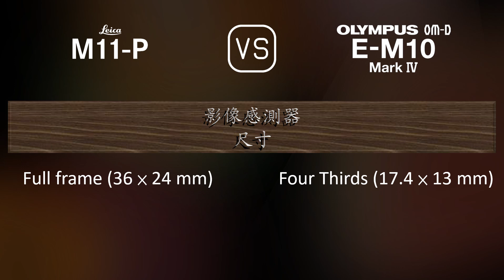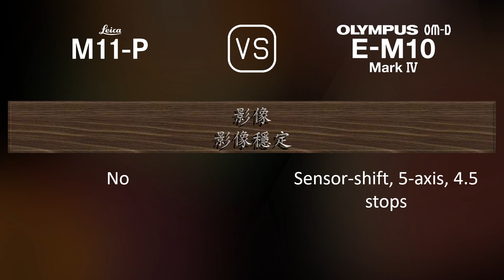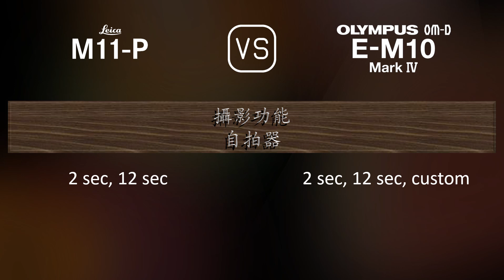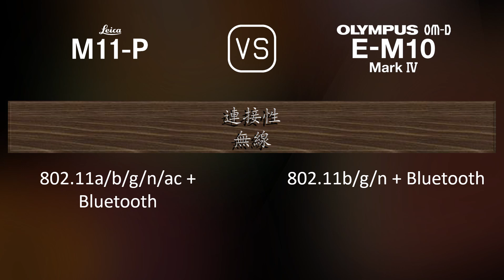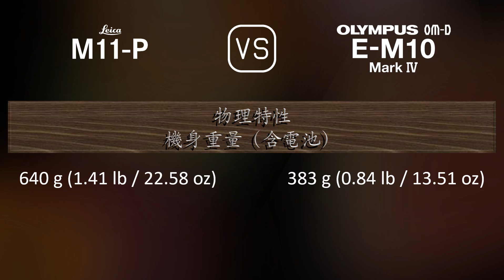Leica M11-P 與 Olympus OM-D E-M10 Mark IV 的規格比較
本片是 Leica M11-P 與 Olympus OM-D E-M10 Mark IV 的功能概述和規格比較 (comparison of specifications)，希望對您有所啟發。感謝您的支持。

00:25 推出
00:33 機身
00:40 影像感測器
01:01 影像
01:16 光學與對焦
01:41 屏幕
01:58 取景器
02:13 攝影功能
03:06 錄像功能
03:20 儲存
03:24 連接性
03:49 物理特性
04:07 雜項